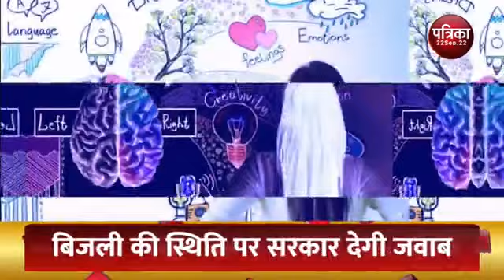बिजनेस वुमन डे आज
पत्रिका ने की कई महिला उद्यमियों से बात
इन उद्यमियों ने शादी के बाद शुरू किया अपना बिजनेस
कहा, खुद की पहचान बनाने के लिए कर रही हैं अपना काम